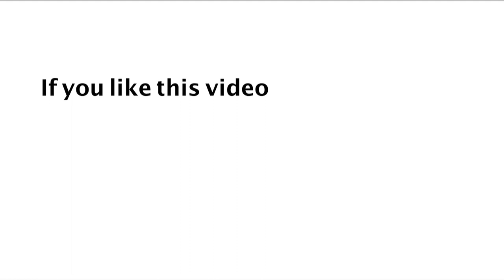Daily Promise and Prayer by Bro. P. Satish Kumar from Calvary Temple - 13.03.2018